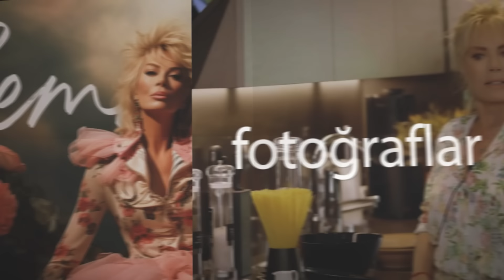SONBAHAR İÇİN RAHAT VE ŞIK KOMBİNLER🍂: KENDİ TARZINI YARAT! | Semiramis Pekkan 🌸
Selam canlarım! 🍀 Bugün sonbahar için hazırladığım kıyafetlerimi deniyorum ve sizlerle paylaşıyorum! Lacivert, gri, bol pantolonlar, uzun hırkalar... Hepsi burada!  Aksesuarlarla da küçük dokunuşlar yaparak hem gündüz hem gece kullanılabilecek kombinler oluşturdum. Kendi tarzınızı yaratmanın en güzel yanı, markalardan bağımsız bir şekilde özgün stiller oluşturmak! Umarım siz de benim kadar eğlenirsiniz! 💫